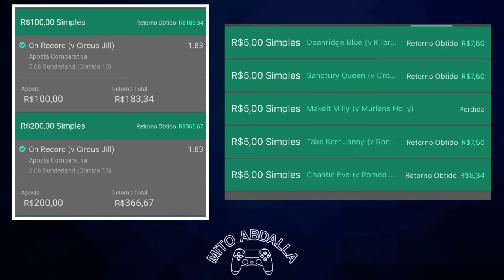PES 2020: ENFRENTEI UM TOP DO RANKING DO MY CLUB E O JOGO FOI DURÍSSIMO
No vídeo de hoje, enfrentei um top do ranking do My Club e o jogo muito duro. Na partida, foi necessário muita concentração e marcação. Assista agora mesmo essa aula grátis de como marcar um grande adversário.

☆ TREINAMENTO ONLINE ☆
Quer melhorar o seu jogo treinando com o Mito? Acesse agora meu site e saiba mais

☆ SEJA MEMBRO ☆
- Seja membro do Clube do canal Mito Abdalla e aproveite benefícios exclusivos.

- Para saber quais são os benefícios para aqueles que se tornarem Membros My Friends e Membros My Brothers, acesse